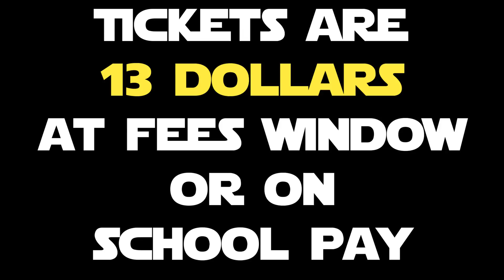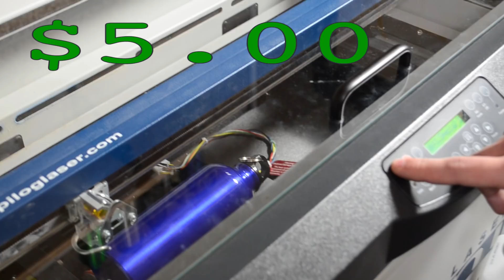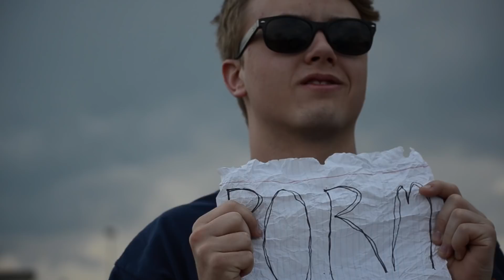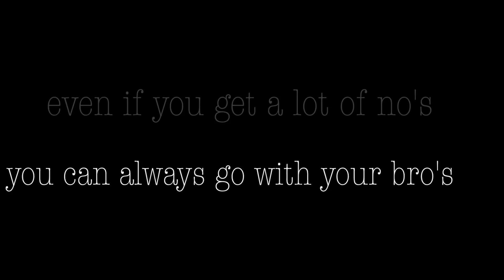Ridge TV Episode 5/4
The segments included in this episode are:

Solo Promo
Special Olympics Promo
Special Olympics Water Bottles
Prom Promo
After Prom Promo